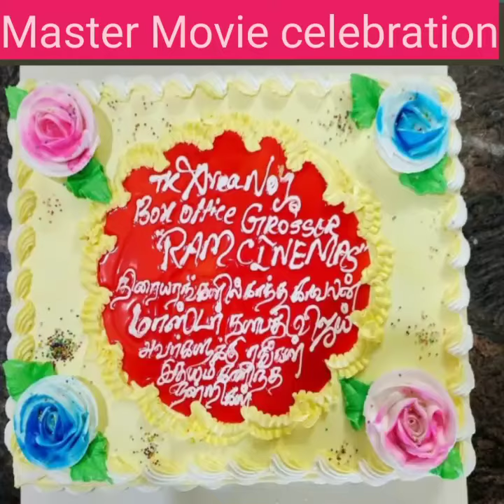Master movie celebration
Master’ is being called a ‘messiah film’ for bringing audiences back to cinema halls in Tamil Nadu. But why are people willing to risk their health for a film that is being screened with obvious violations of safety protocols
Master had been ready for release in March 2020. Then came the nationwide lockdown, and it was delayed indefinitely. With no certainty around when the pandemic would let up, producers across India released films on OTT platforms. But not the makers of Master.

Instead, on 28 December, Vijay met Tamil Nadu chief minister Edappadi K Palaniswami at the latter’s residence. A source told The Hindu that the actor wanted Pongal to be “a celebration for movie-goers”. The following week, as the covid-19 caseload in Tamil Nadu still hovered in the high hundreds, Palaniswami allowed movie halls to have 100% occupancy. By the time the Union government forced a rollback to 50%, Master had already announced a theatrical release for 13 January.

Muthukumar, a 24-year-old commercial painter from Edayanchavadi, a village a short distance from Puducherry, could not have been happier.

Muthu, as he prefers to be called, has been a Vijay fan as long as he can remember. “When I was small, I’d cry if someone said bad things about him,” he says. Sometimes, he'd even beat people up for such offences. Muthu couldn’t fathom Vijay’s critics. Vijay was a good dancer, fighter, son and lover; he could make you laugh, he could make you sing. Muthu firmly believes Vijay is also a “soft character” – a gentleman – in real life. Muthu himself has imbibed his hero’s temperament over the years. Now he only picks fights on the star’s behalf on social media.

ADVERTISE
His only regret is that unlike Vijay’s last film release, he and his fan-friends couldn’t set off crackers or garland a banner with the actor’s image on it. “But at least we got to see the movie,” he beams.